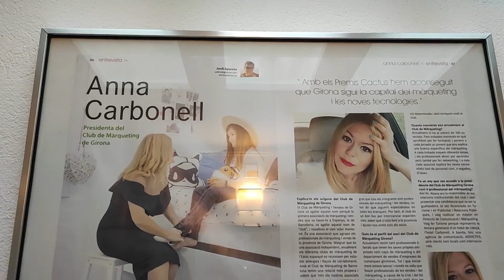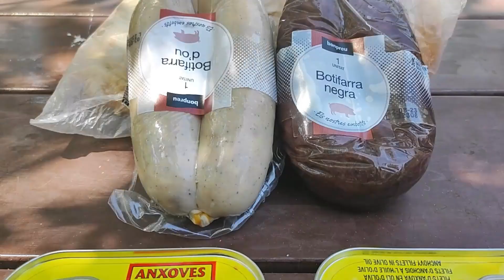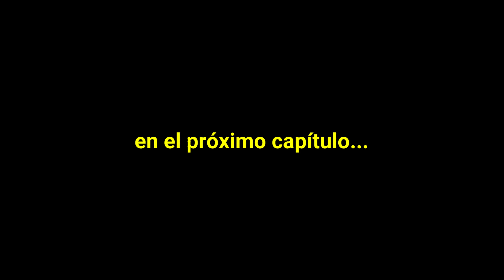🇮🇹Destino ITALIA🇪🇺Europa en MOTO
Después de haber visitado seis países de Europa el año pasado, nos embaucamos en una nueva aventura. Para esta ocasión y con el objetivo de atravesar la Toscana en Moto, recorremos parte de Italia, pasando por Pisa, Florencia, Venecia, Dolomitas, además de Francia y siempre la bonita Suiza.

❤️  GRACIAS A TODOS POR ESTAR AHÍ

✅  ¿Dónde encontrarme?

🎵 ¿Qué música utilizo?